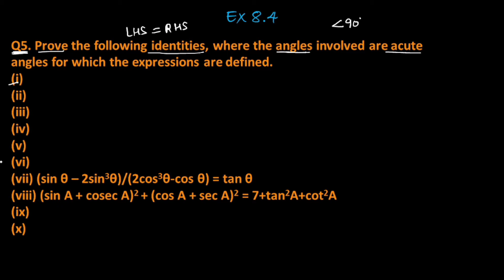Maths Class 10 Ex 8.4 Q5 vii,viii Chapter 8 Trigonometry NCERT CBSE